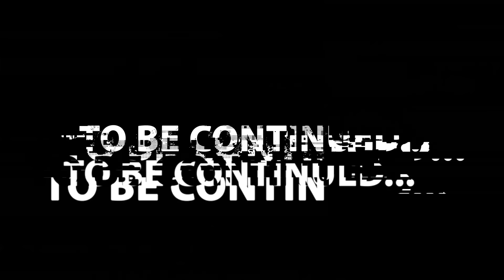Kids Get Cursed From Creepy Mystery Box, What Happens Next Is Shocking!